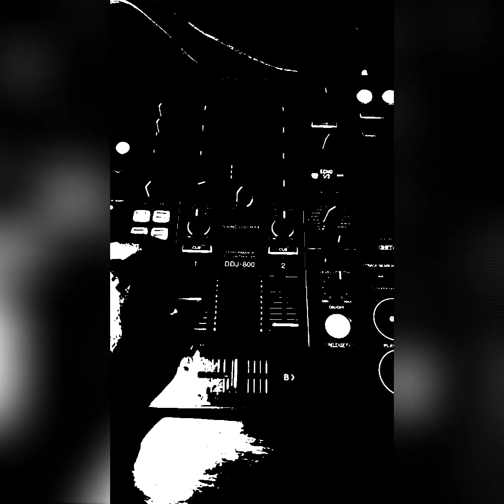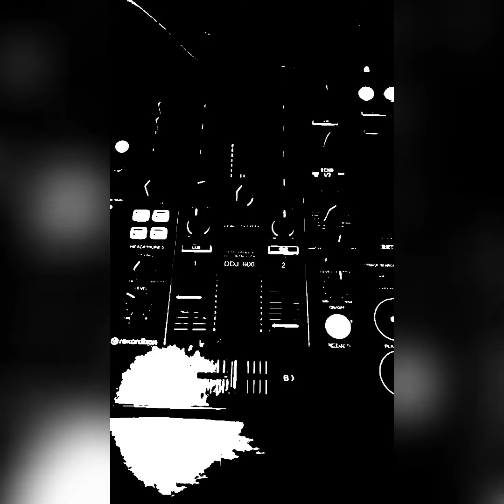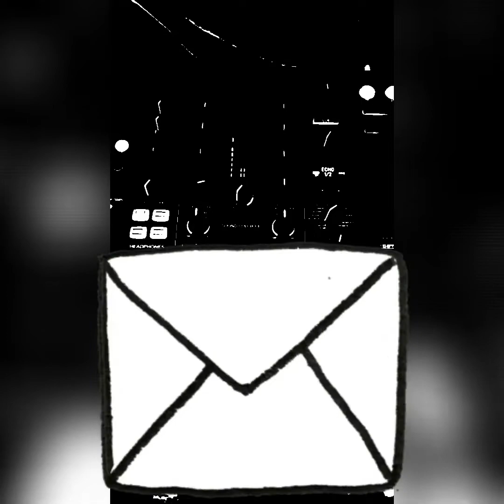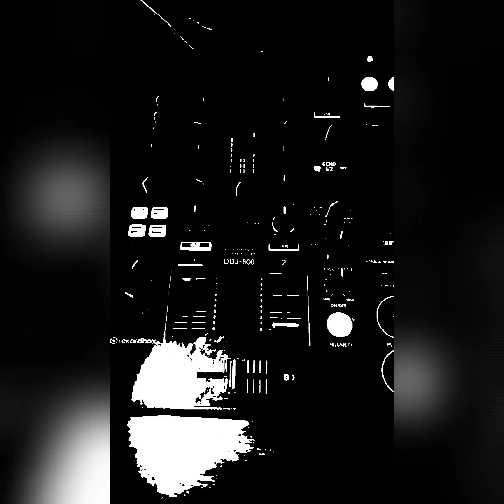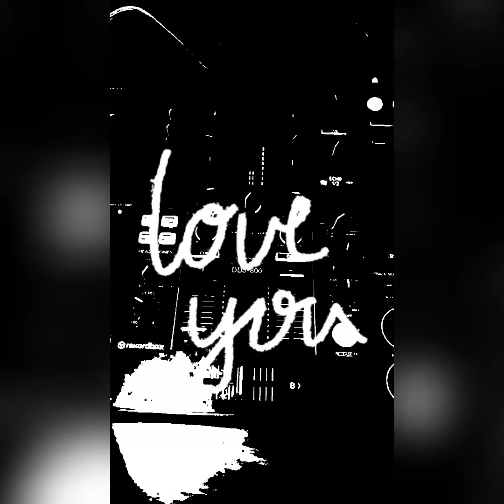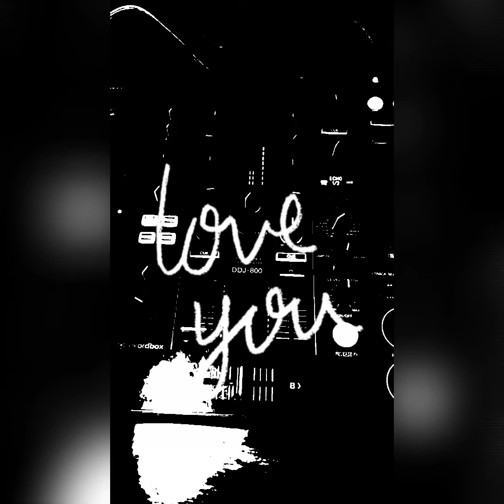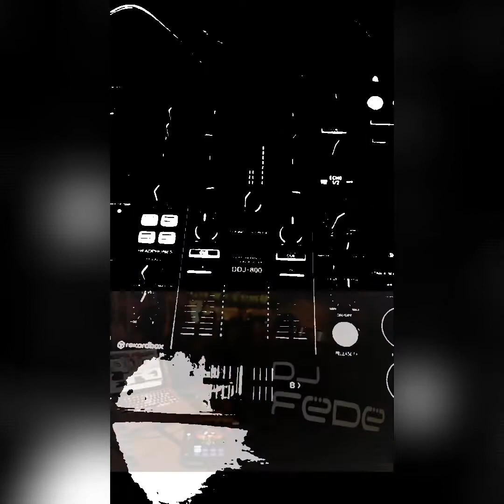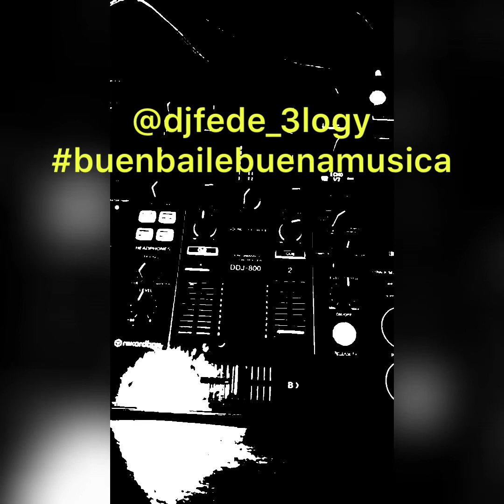Electro - house mi vida alegre vol. 1 dj fede 3logy